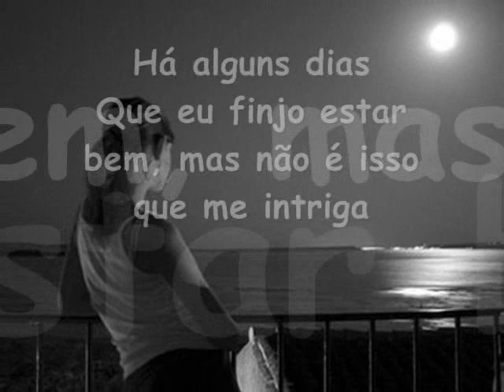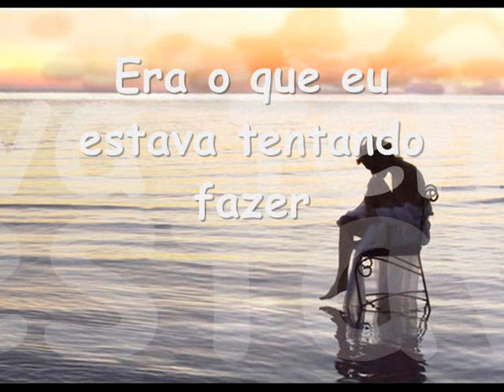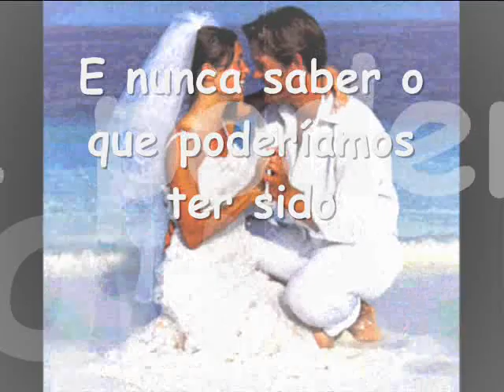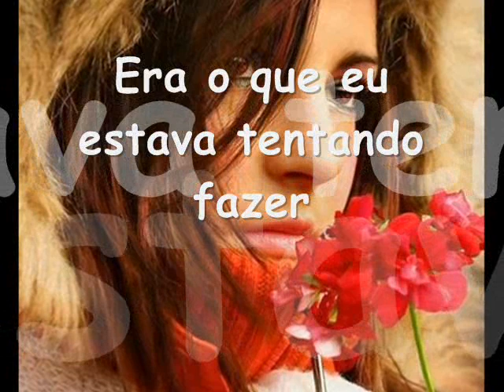Rascal Flatts.What Hurts The Most (Tradução)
Tradução Linda. Comentem